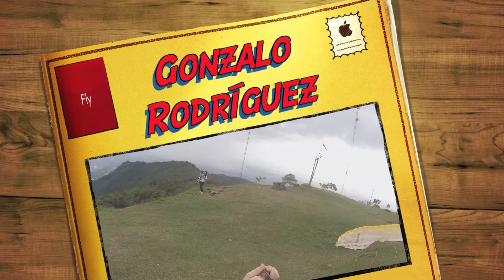Gonzalo Rodríguez en PARAPENTE VILLAVICENCIO